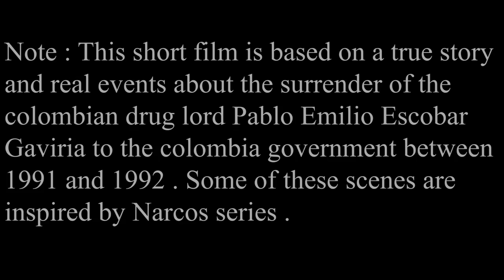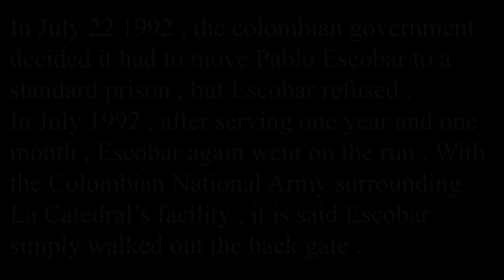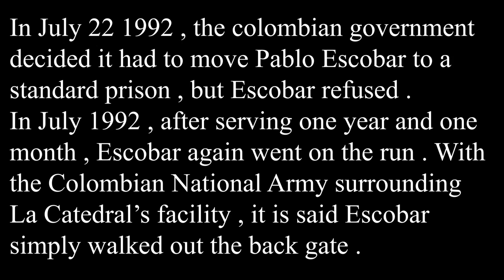"LA CATEDRAL" Full Movie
This short movie is based on a true story and real events , it talks about the surrender of Pablo Escobar in 1991 and 1992 . Some of these scenes are inspired by Narcos series.
. Actors:
Jawad Bilal Zaarour
Ali Bilal Zaarour
Ahmad Moukaddem
Abbas Moukaddem
Mohammad Bilal Zaarour
Hassan Bilal Zaarour
Mohammad Moukaddem
Abbas Bilal Zaarour
Hussein Bilal Zaarour
Adib Ayad
Ibrahim Zeidan
Abbas Dbouk
Directed By Jawad Bilal Zaarour
Makeup Artist Fatima Bilal Zaarour
Edited By Jawad Bilal Zaarour